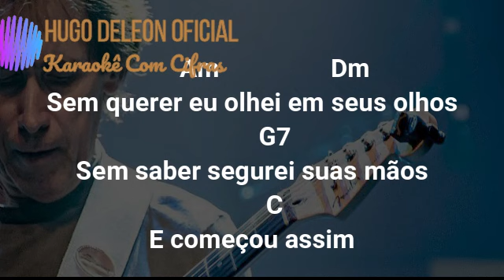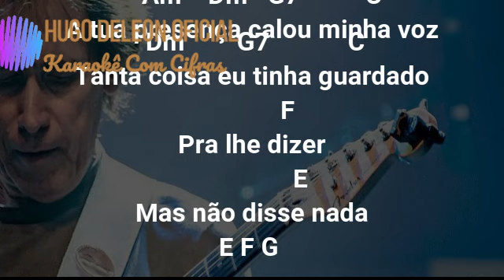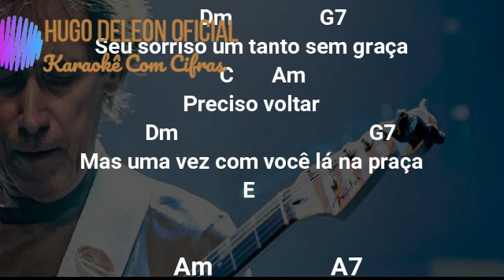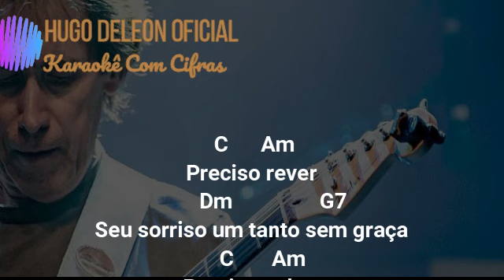EU, VOCÊ E A PRAÇA. KARAOKÊ COM CIFRAS - ODAIR JOSÉ